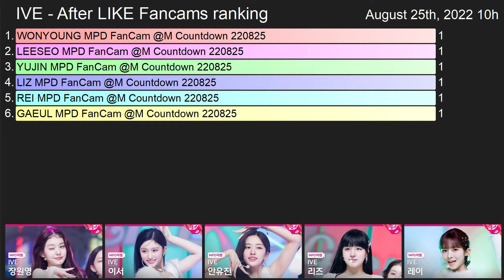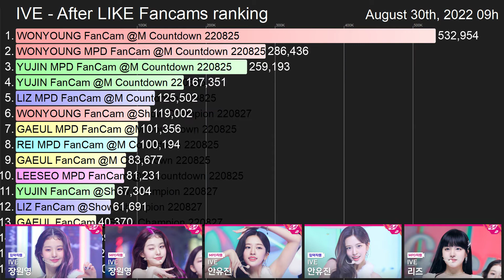IVE - After LIKE - Fan Cam Ranking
The viewcount ranking of the individual fan cams at music shows for IVE's second comeback song After LIKE

WONYOUNG YUJIN REI LIZ LEESEO GAEUL